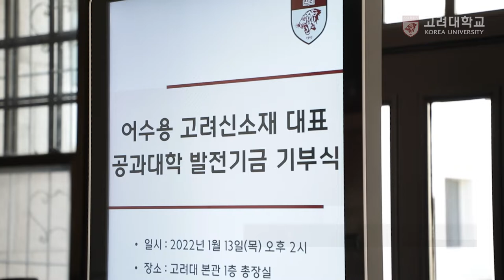[고려대학교 Korea University] 어수용 고려신소재 대표 공과대학 발전기금 기부식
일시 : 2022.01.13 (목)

장소 : 고려대학교 본관 1층 총장실

내용 : 어수용 고려신소재 대표 공과대학 발전기금 기부식